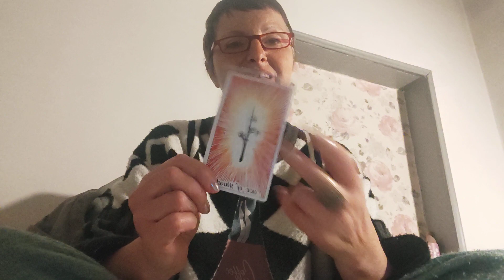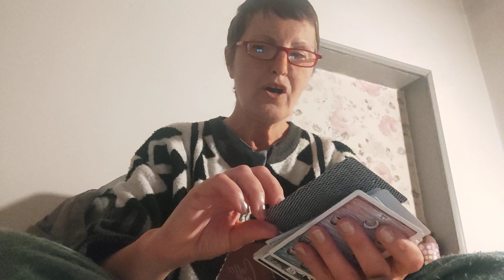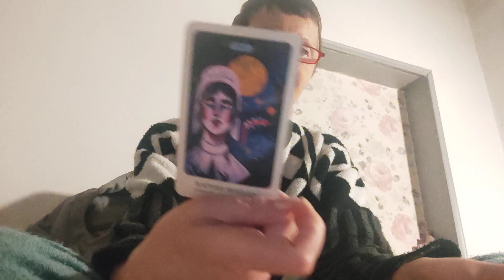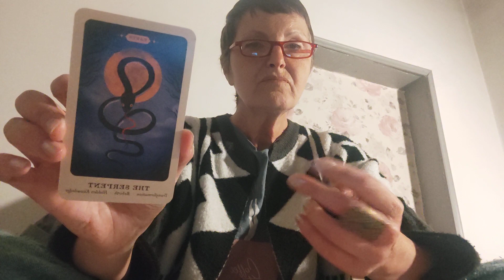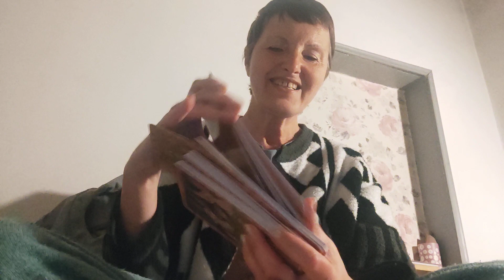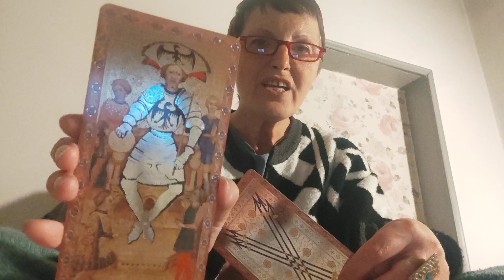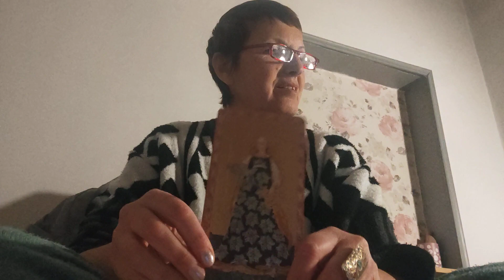15 March 2024